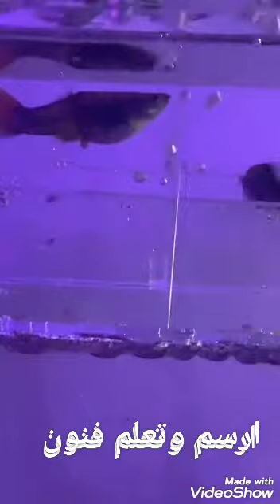لحظة ولادة سمكة زينةThe birth of a pet fish ارسم وتعلم فنون # جدة_غير # سمك_زينة#السعودية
لحظة ولادة سمكة زينة ارسم وتعلم فنون# Arts @مستر عاطف الذهبي جدة_غير رمضان _كريم#Decorative